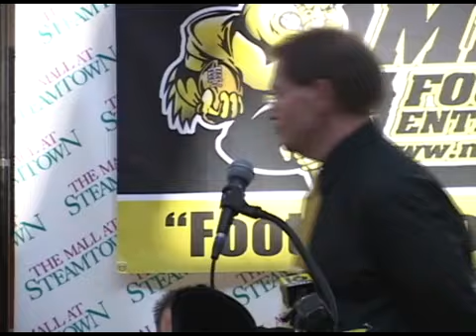NEPA Miners - Press Conference - 2/15/10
NEPA Miners Presidents Day
 Press Conference

Monday February 15th, 12PM
Center Court of The Mall at Steamtown
Scranton, PA